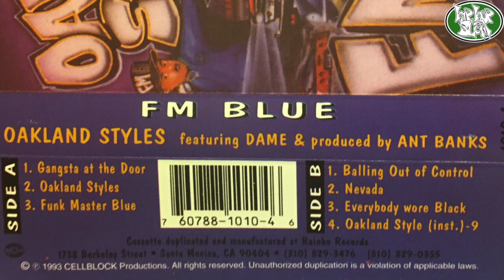Diggin' In The Bay Tapes #:1: FM Blue "Oakland Styles feat Dame prod. Ant Banks" (1993 Cell Block)